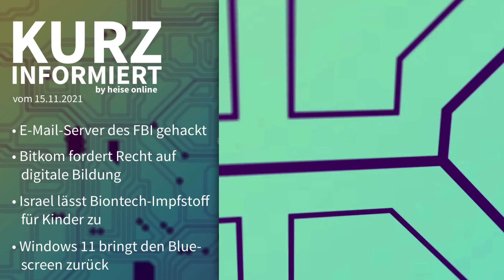FBI-Hack, Bitkom, Biontech-Impfstoff, Windows 11 | Kurz informiert vom 15.11.2021 by heise online